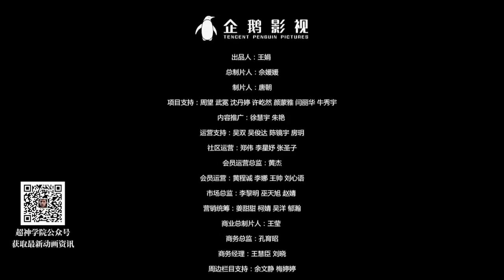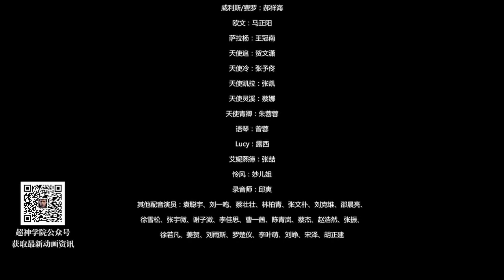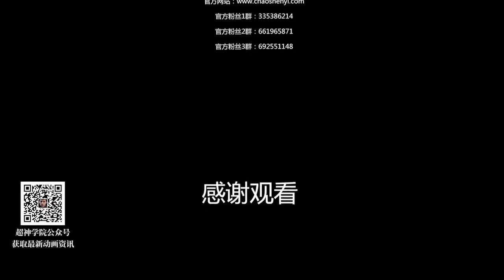XIONG BING LIAN 2 || Season 2 || Episode 9 || Transcend the Gods: The Black Troop || ENG SUB